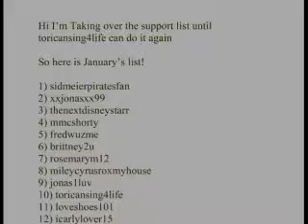Selena support list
Selena support list for this month